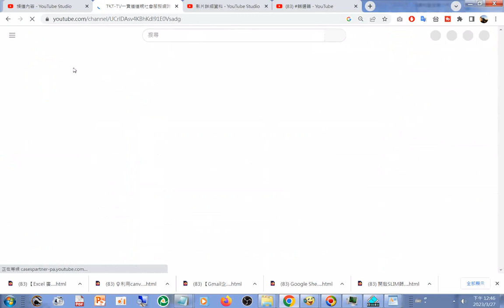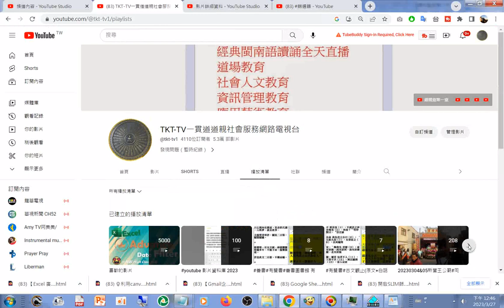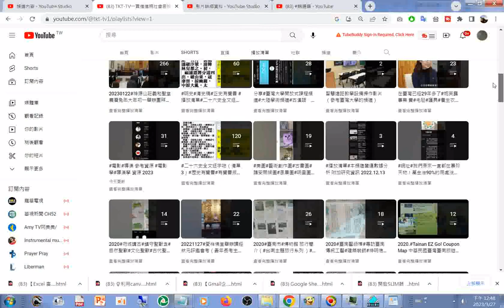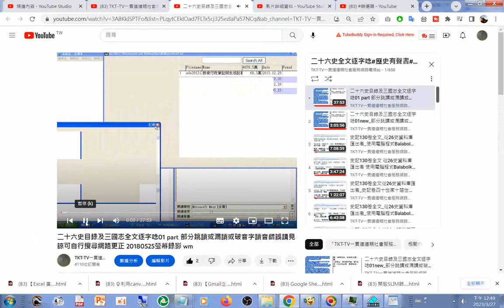20230327#四史 (史記 漢書 後漢書 三國志 ) 內容份量頁數研究#網路有聲書#播放清單#二十六史全文逐字唸#歷史有聲書#有聲書版權開放